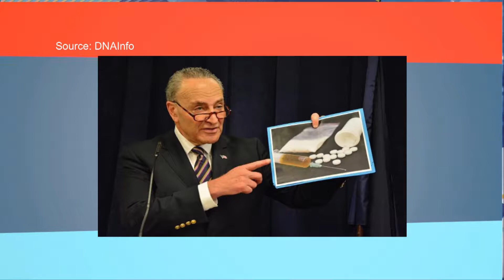Bronx Updates | June 21st, 2017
Javier Gomez gives updates on the recent rally held to help extend the mayor's control of NYC schools, Chuck Schumer’s calls to help stop heroin sales, Amazon coming to Staten Island, lawmakers possibly raising the legal smoking age to 21 and the extension of NYC pools and beaches closing  past labor day.